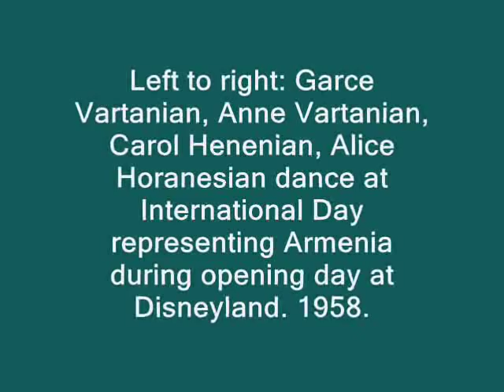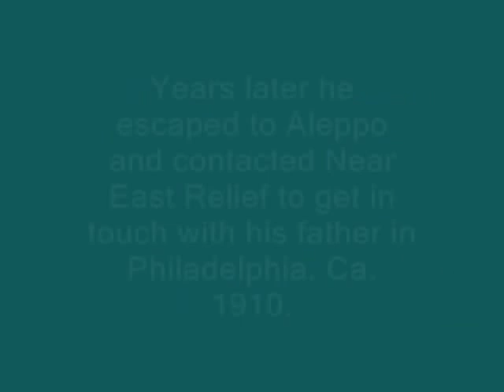Old pictures of Armenians